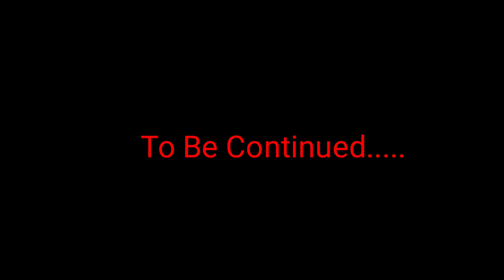Longline Trolling for Crappie and White Bass Pt 1